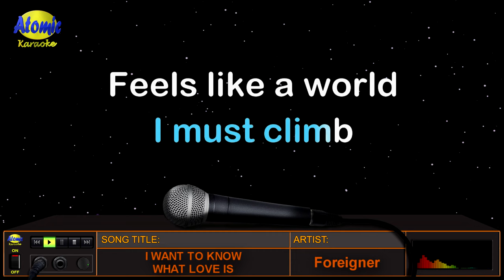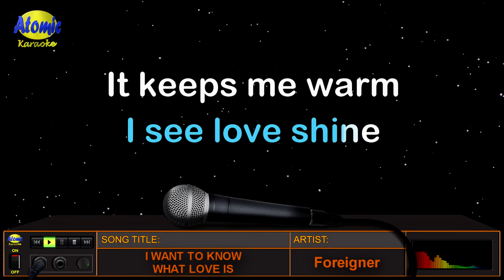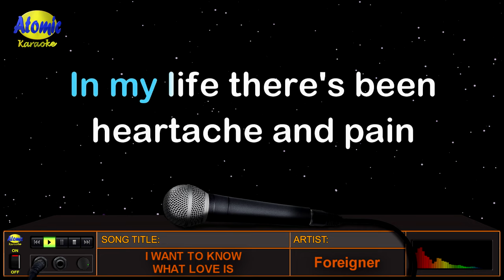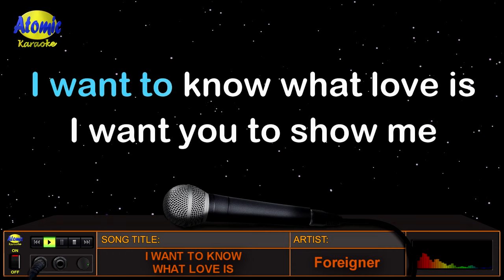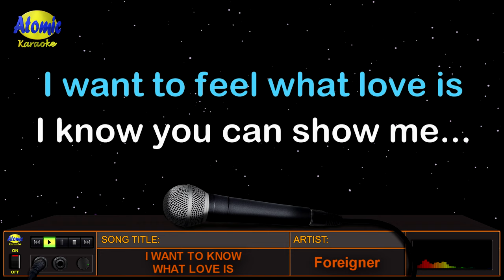I WANT TO KNOW WHAT LOVE IS - Foreigner (HD Karaoke)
Ang kantang "I Want To Know What Love Is" ay mula sa 1984 album na "Agent Provocateur" ng British-American rock band na "Foreigner".  Ito ay naging number sa America at sa United Kingdom at ito rin ang pinaka sikat na awitin ng nasabing banda.

_______________DETAILS:__________________
Music artist: Foreigner
Video created by: Atomic Karaoke
Layout and Design created by: Atomic Karaoke